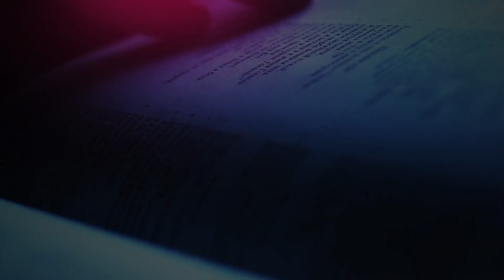The Daily Herald | From the Heart | An Example of Trust and Prayer, September 25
A reading from the devotional 'From the Heart ’The Daily Herald' | An Example of Trust and Prayer, September 25